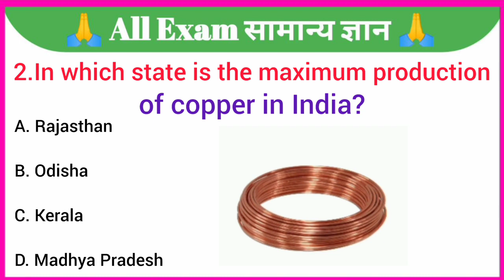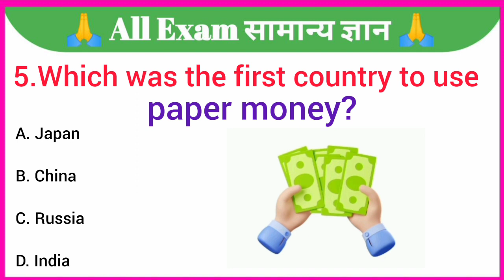GK Question || GK In English || GK Question and Answer || GK Quiz